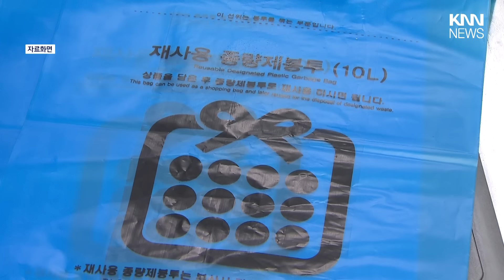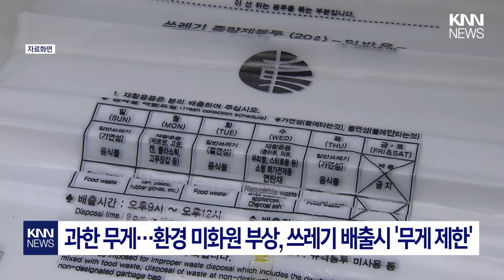"쓰레기를 탑처럼 쌓았네..." 수거 거부당한 종량제 봉투 / KNN